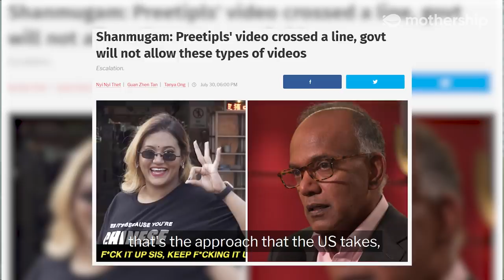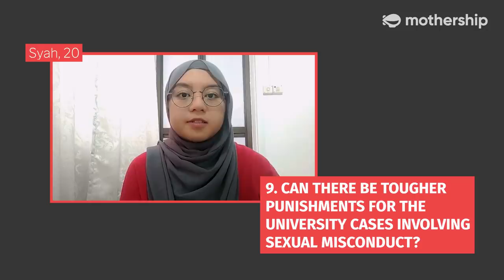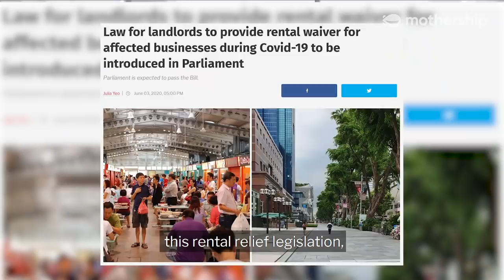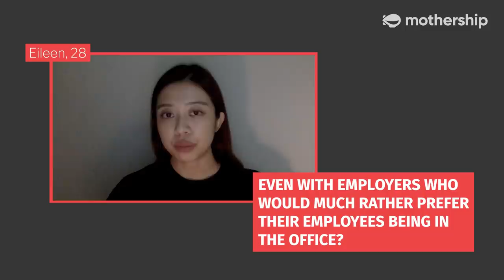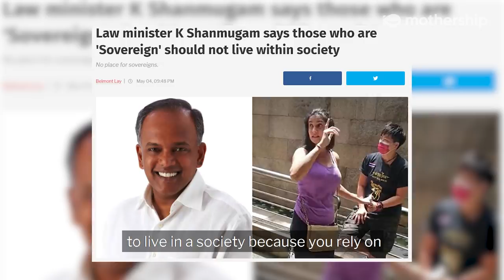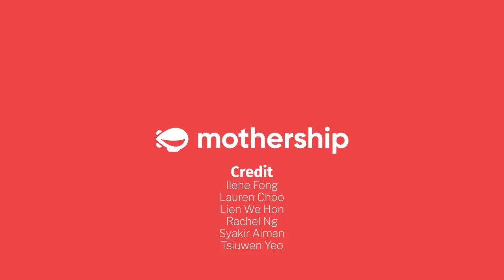Minister K. Shanmugam on racism, 377A and rental relief law | 20 Questions By 20 People In Their 20s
"I think we should be careful about characterizing all landlords as the big bad wolves. Our survey shows that 60% of the landlords, even before the government passed legislation, many of them had given rental reliefs on their own."

20/20/20 is a video series where we have politicians answer 20 questions by 20 people in their 20s.

We got K. Shanmugam, Minister for Law and Home Affairs, to answer questions from youths on racism, laws like 377A and rental relief, and what he would do if he got quarantined.